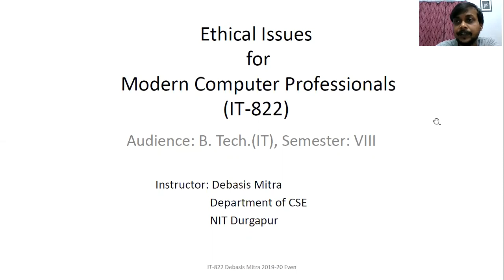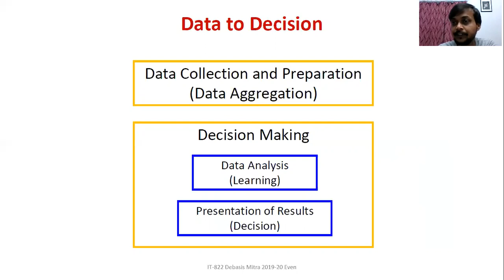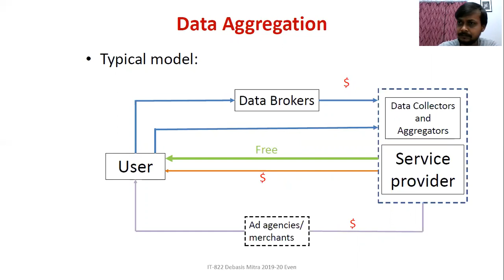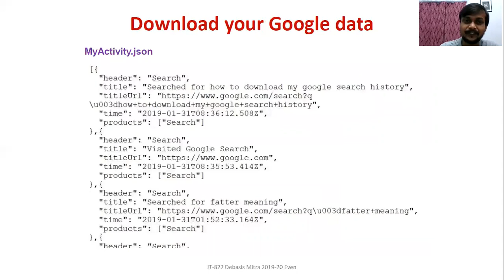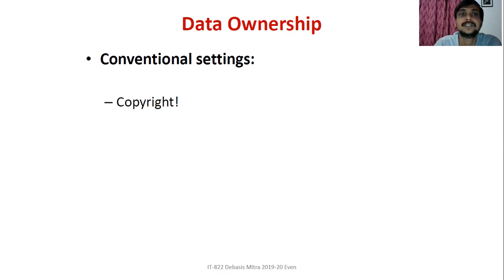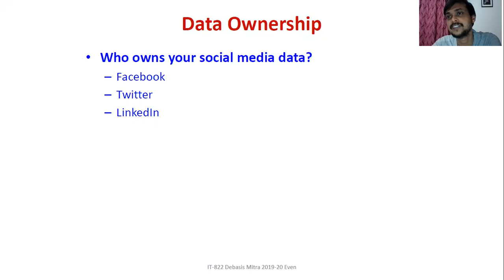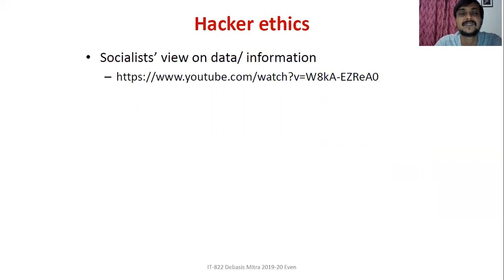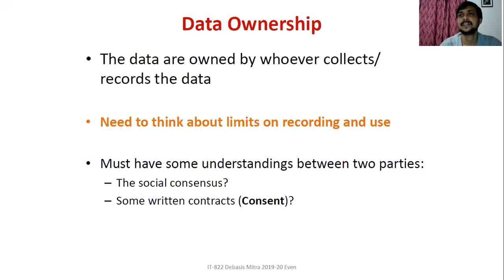Lecture 3: Ethical issues in Data Aggregation and Data Collection (Part 1)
This video describes the basic working principle of data driven decision making and introduces the concept of Data Ownership in current context